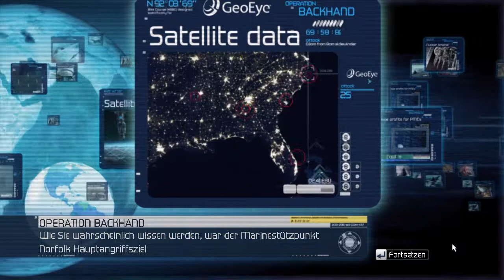Tom Clancy's H.A.W.X - Episode 09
Tom Clancy's H.A.W.X (2009) von Ubisoft